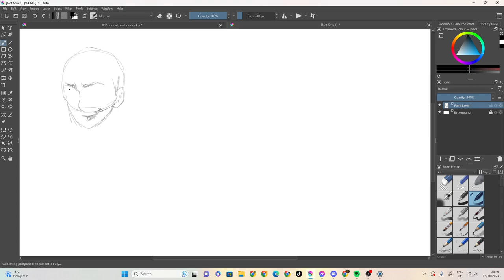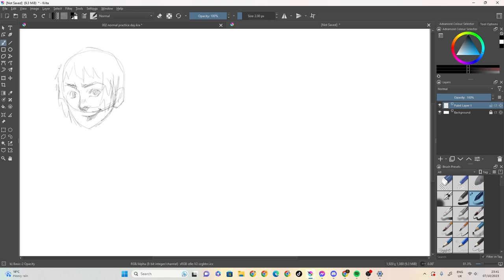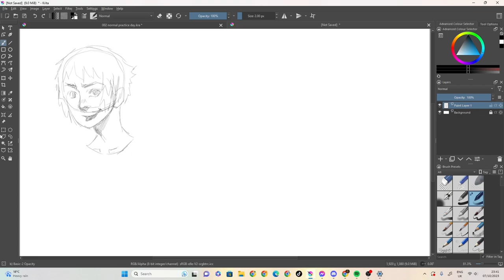sketch 119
100 likes and I’ll eat papres... ( ͡° ͜ʖ ͡°)